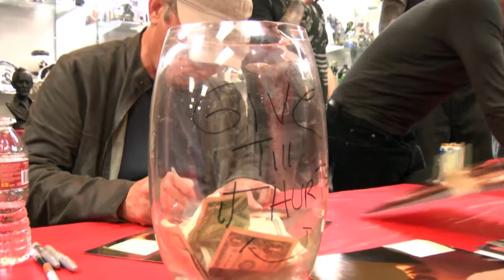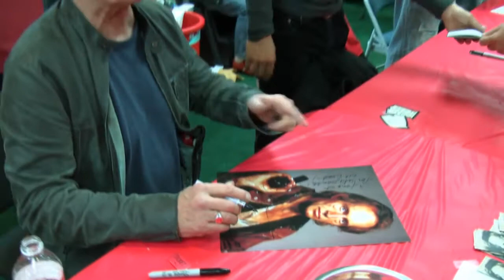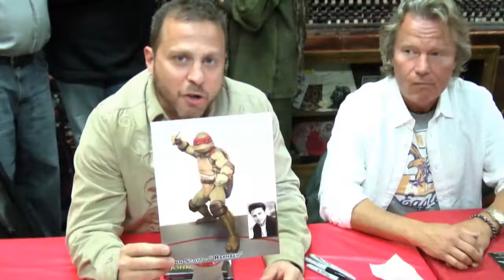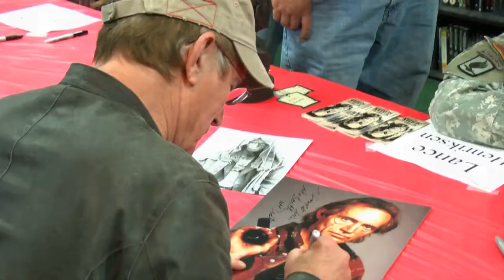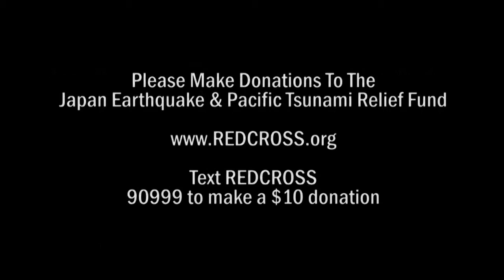Tara Cardinal's Japan Relief Celebrity Event